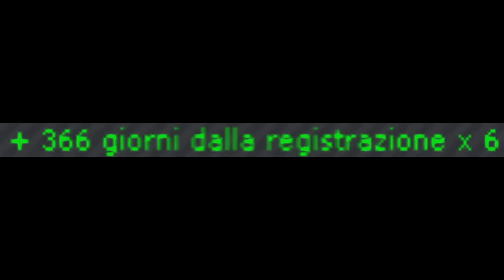Darkorbit Gabriele-1996 1 years on Global Europe 7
22/06/2012: Inauguration of 1 years on Global Europe 7.
Good Vision :)